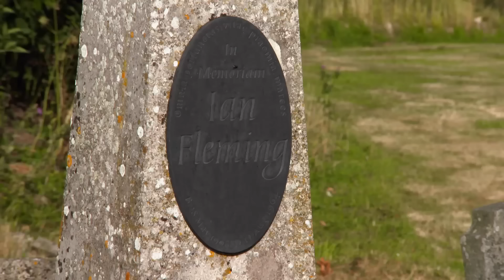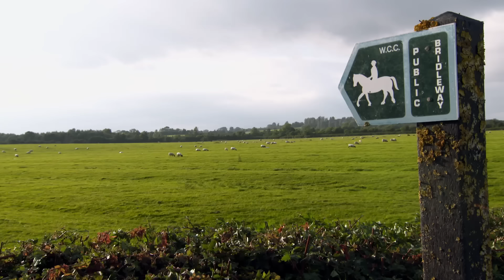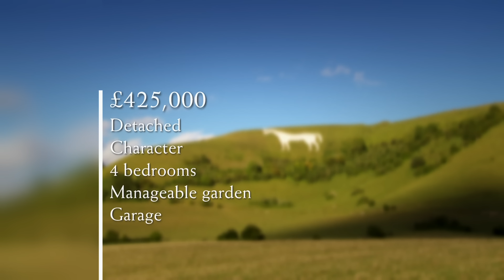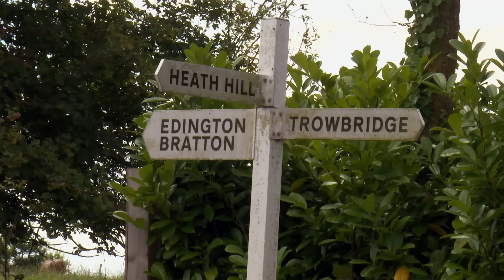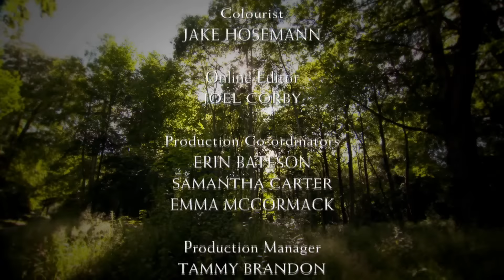Escape to the Country Season 17 Episode 48: Wiltshire (2016) | FULL EPISODE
Escape To The Country Season 17 Episode 48: Wiltshire